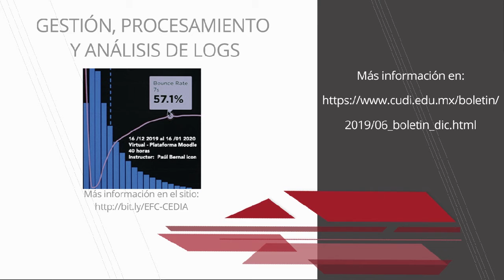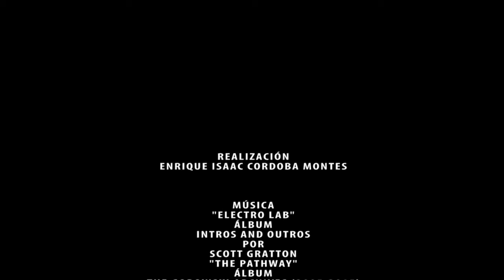VideoBoletín Diciembre 2019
10 de diciembre 2019

Boletín Noviembre - Diciembre

Realización
Enrique Isaac Cordoba Montes

Música
"Electro Lab"
álbum
Intros and Outros
por
Scott Gratton
"The Pathway"
álbum
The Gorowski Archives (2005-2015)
por
Gorowski
"Human Intelligence"
álbum
Best Bytes Volume 3
por
Marc Burt
"Final Flight"
álbum
Voyager
por
Chronox
"Epic Song"
álbum
Nameless: The Hackers RPG Soundtrack
por
BoxCat Games
"Stargate Pumpin"
álbum
por
Gorowski

CUDI
2019